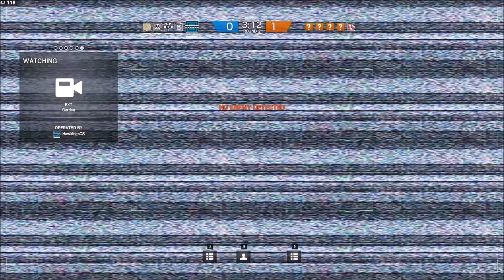R6 Ace Frost Super 90 shotgun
Casual game nothing special ...